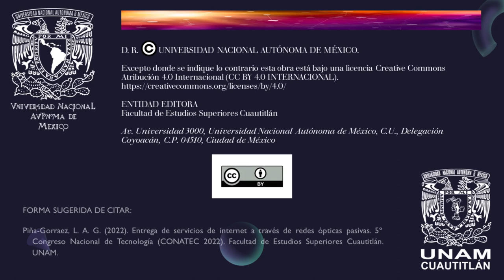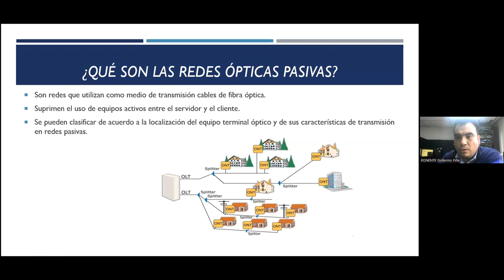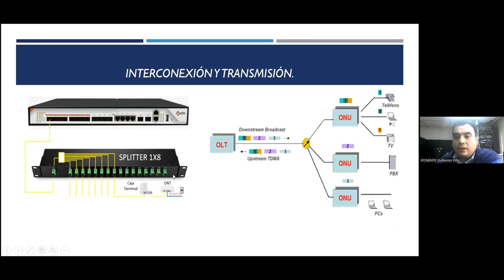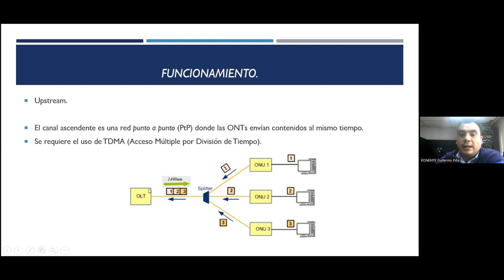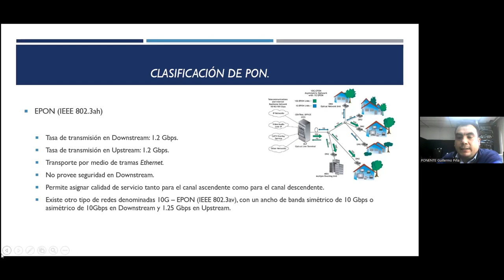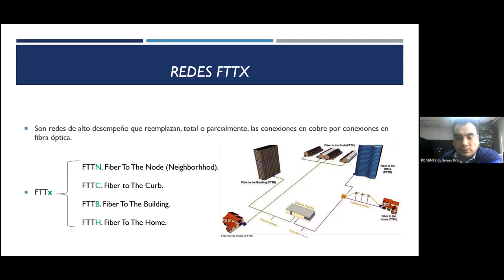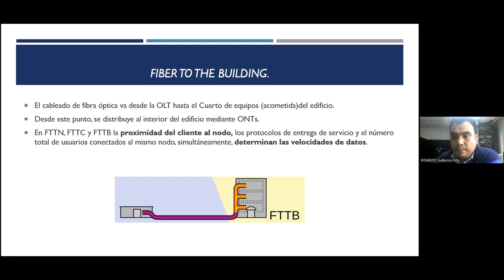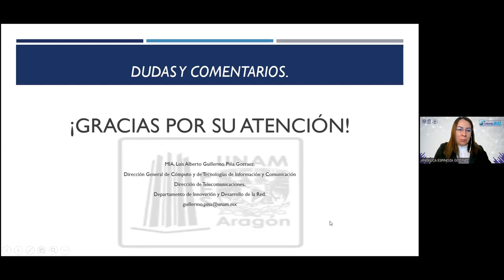Entrega de servicios de internet a través de redes ópticas pasivas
Autor: Luis Alberto Guillermo Piña-Gorraez.

FORMA SUGERIDA DE CITAR:
Piña-Gorraez, L. A. G. (2022). Entrega de servicios de internet a través de redes ópticas pasivas. 5º Congreso Nacional de Tecnología (CONATEC 2022). Facultad de Estudios Superiores Cuautitlán. UNAM.